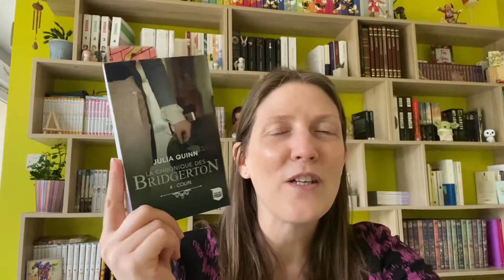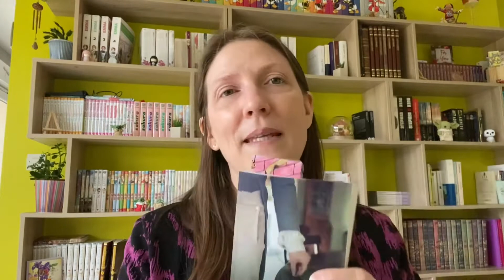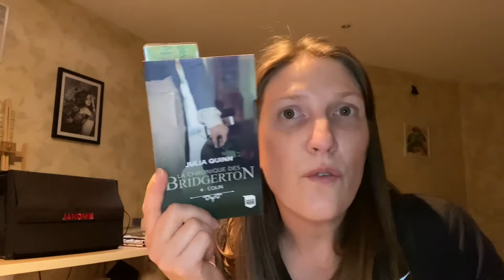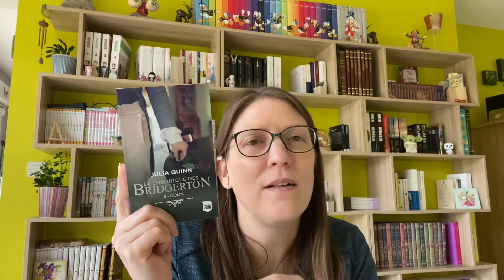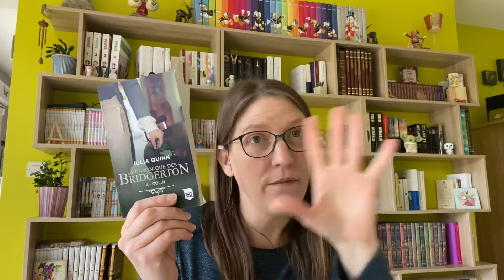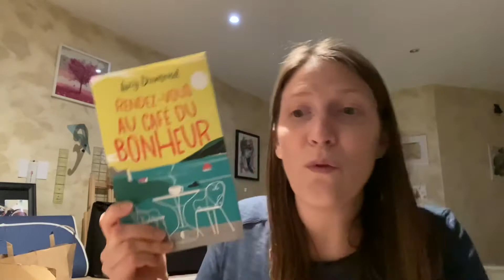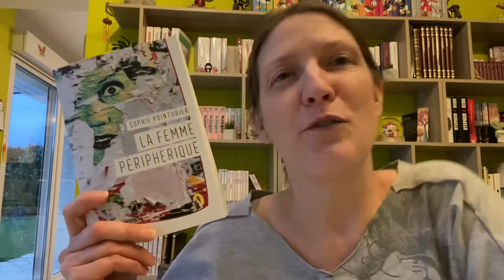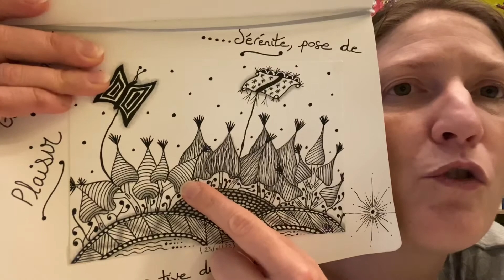Vlog Lecture et autres 2022 #3: romans, tricot, Zentangle